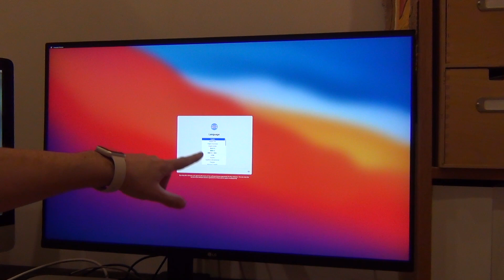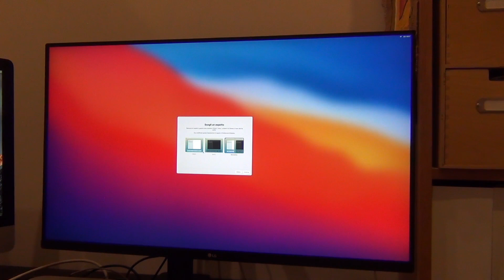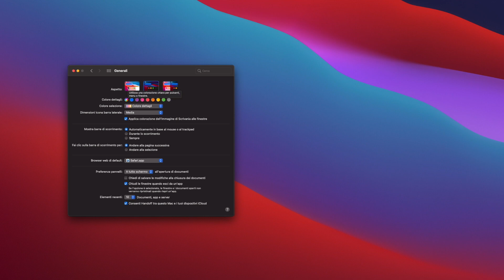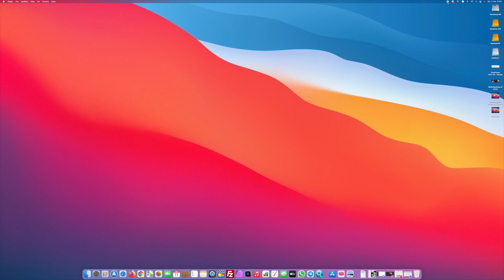MAC MINI M1 PRIMA CONFIGURAZIONE e impostazioni di base nuovo MAC - Ep. 1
MAC MINI M1 PRIMA CONFIGURAZIONE e impostazioni di base nuovo MAC

Mac MIni M1 256 Gb
Mac Mini M1 512 Gb

Prima configurazione Mac Mini M1, vediamo insieme come fare la prima configurazione di un nuovo computer Mac Mini M1 e qualche suggerimento per le impostazioni di base di un nuovo computer MAC.

In questo video vediamo insieme come fare la prima configurazione per un nuovo computer Mac Mini M1, i nuovi computer di Apple con chip Apple Silicon sono usciti a fine 2020 e sono la novità in casa Apple per quanto riguarda i computer, il nuovo Mac Mini M1 è il più economico Apple sul mercato ed è una scelta molto interessante per chi è alla ricerca di un computer dalle ottime prestazioni con un prezzo molto contenuto.

Il Mac Mini M1 non è un portatile ma un computer fisso, ma in un video presto vedremo come possiamo anche trasformarlo in un computer portatile, in questo video invece vediamo come fare la prima configurazione del Mac Mini M1 e quali impostazioni di base dobbiamo impostare su un nuovo computer MAC dopo averlo configurato per la prima volta.

Come configurare un nuovo computer Mac Mini M1, vediamo passo passo tutta la configurazione del nuovo Mac Mini M1 appena lo accendiamo.

00:00 | Prima configurazione Mac Mini M1
00:18 | Prima configurazione Mac Mini M1
00:54 | Assistente Migrazione su MAC MINI M1
01:18 | Creazione Account utente
01:57 | Mac Mini pronto
02:05 | Impostazioni di BASE per un MAC NUOVO
02:25 | Mac mostra dischi esterni su scrivania
02:35 | MAC mostra estensione file
02:50 | MAC preferenze barra laterale
02:58 | MAC MINI M1 quali applicazioni installare ?